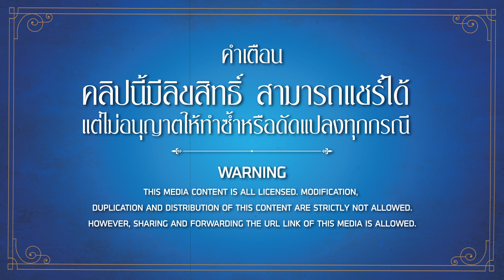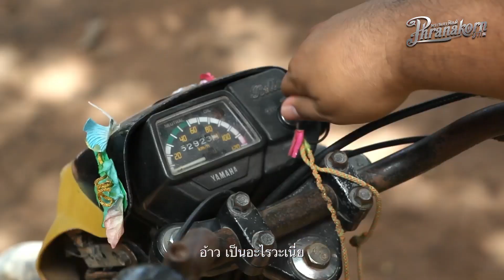พระเครื่องที่ว่าศักดิ์สิทธิ์ ก็ปราบ..!! "ตุ๊ดดัดจริต" ไม่ได้ : ผู้บ่าวไทบ้าน อีสานอินดี้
ร่วมสนับสนุนพระนครฟิลม์ ผ่านระบบ Membership คลิกที่นี่เลย เรื่องราวของ ทองคำ อาร์ตี้ ธนฉัตร ตุลยฉัตร หนุ่มอีสานบ้านนอกที่ฝันอยากเป็นผู้กำกับหนังอันโด่งดัง ท่ามกลางความฝันลมๆ แล้งๆ ทองคำ เฝ้ารอ ปราณี (ณภัสนันท์ (ชูติมา) วันดึก) สาวคนรักที่ไปทำงานเมืองนอกหวังกลับมาแต่งงานกัน ทองคำมีเพียงไก่ชนตัวหนึ่งที่ปราณีให้ไว้ก่อนไปเมืองนอกและกลุ่มผู้บ่าวไทบ้านเป็นเพื่อน ความซวยของทองคำเกิดขึ้นเมื่อไก่ตัวรักถูกเพื่อนขโมยไปต้ม ทองคำเสียใจมากที่สุด และต้องเสียใจอีกครั้ง ในวันที่ปราณีกลับมาจากเมืองนอกพร้อมแฟนฝรั่งชาวอังกฤษเพื่อจะมาไถนาให้แม่ยายในช่วงฤดูทำข้าว(เดือนมิถุนายน) ทำให้ทองคำอกหักทันที มีเพียงเพื่อนผู้บ่าวไทบ้านคอยปลอบใจ และทองคำจะทำยังไงกับความเป็นไทบ้านลูกอีสานเพื่อดึงใจแฟนสาวไม่ให้กลับเมืองนอกกับแฟนฝรั่งหลังฤดูทำนาเสร็จ
ติดตามคลิปฮาและข่าวสารภาพยนตร์ใหม่ก่อนใครทาง
Facebook คลิก